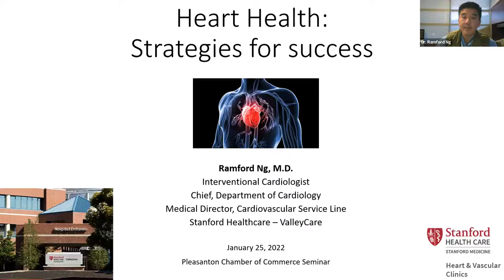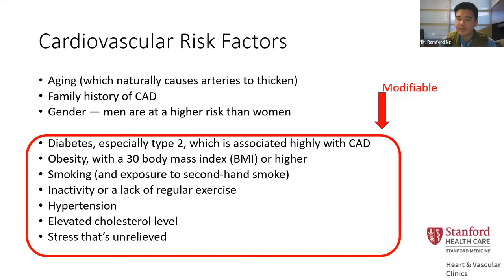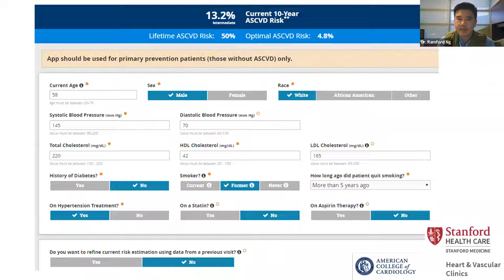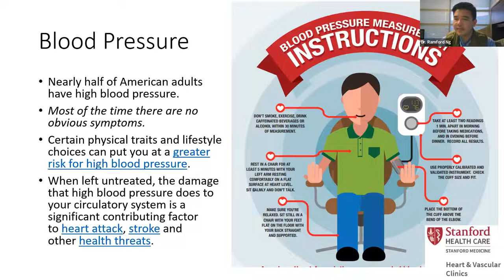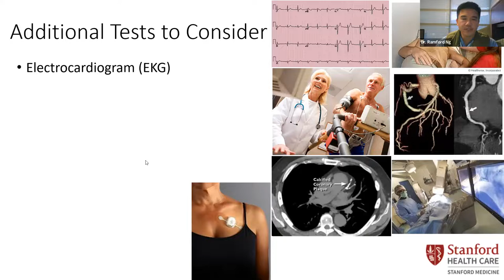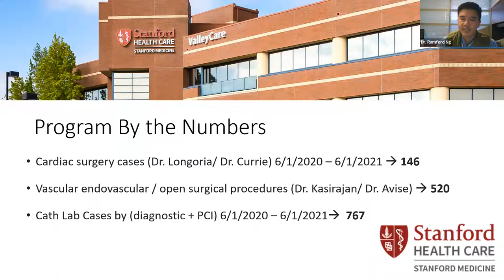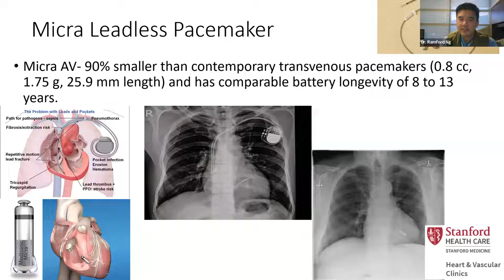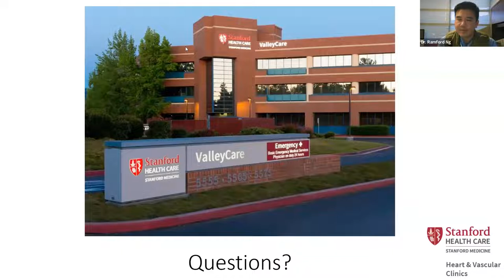Heart Health: Strategies for Success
Join the Pleasanton Chamber of Commerce and Stanford Health Care-ValleyCare for Heart Health: Strategies for Success, a virtual educational presentation by Dr. Ramford Ng, the Chief of the Department of Cardiology at Stanford Health Care - ValleyCare. January 25, 2022.